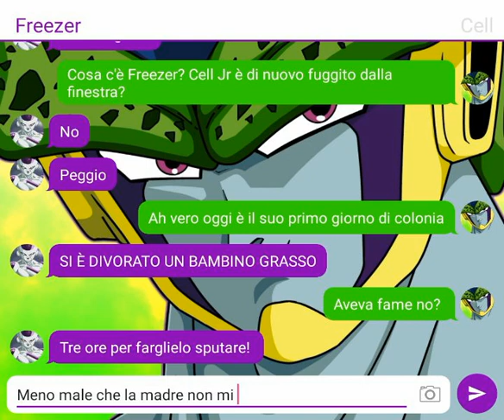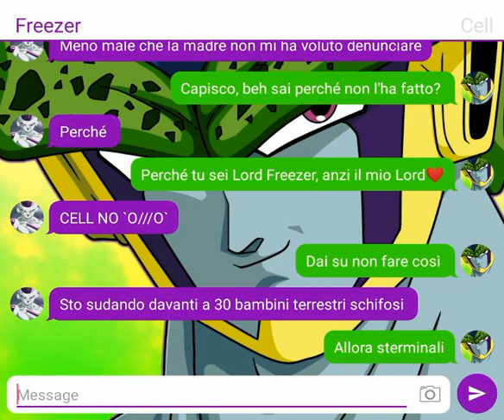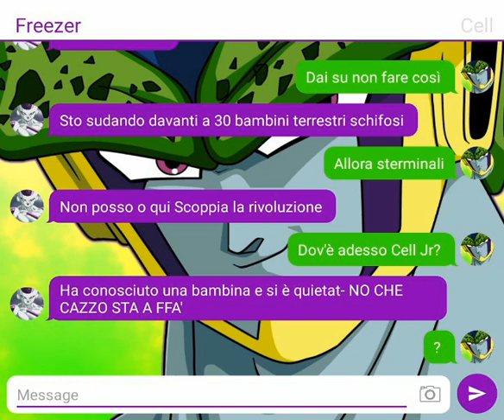Disastri alla colonia- Freezer X Cell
Ship:
Freezer X Cell: Kuriza, Cellzy, Cell Jr

The choose is yours!